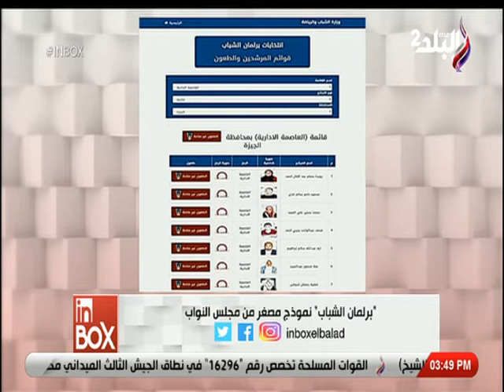انبوكس حلقة كاملة 26/2/2021